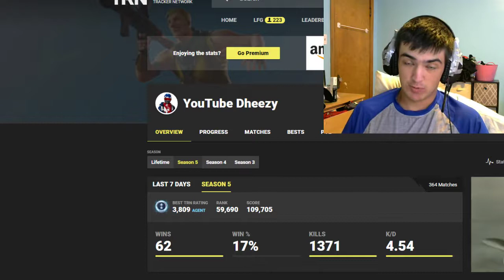1k Sub GIVEAWAY (Thank You Guys)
EVERYONE MUST HIT NOTIFICATIONS TO ENTER